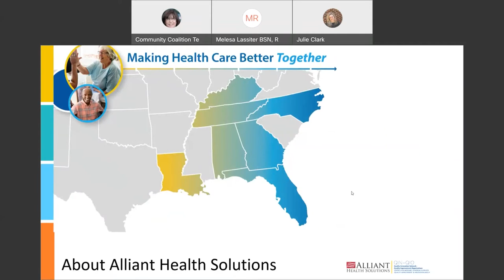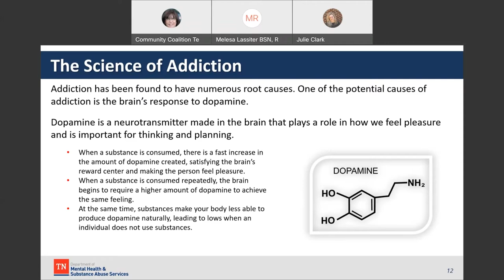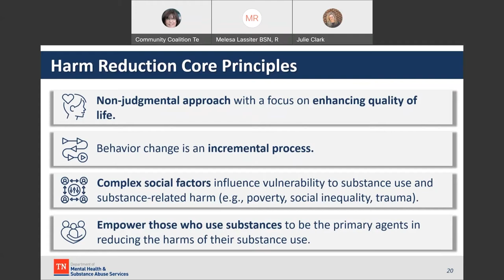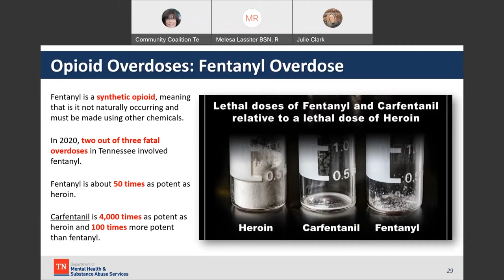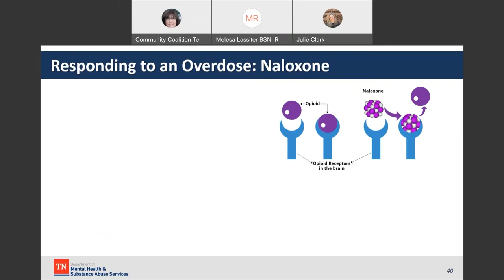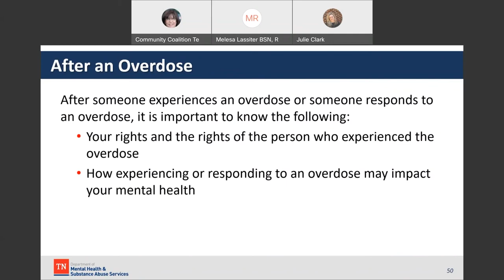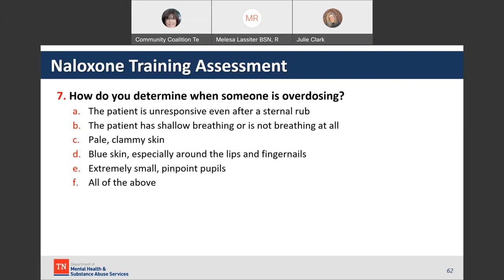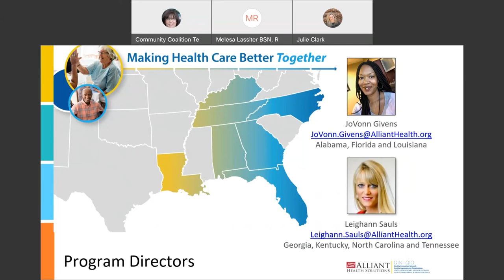Naloxone Training - Tennessee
Watch the Tennessee Naloxone training from January 25, 2022.